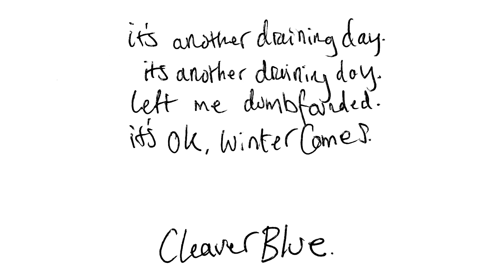Cleaver Blue - Winter Comes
From the Draining Day EP by Cleaver Blue